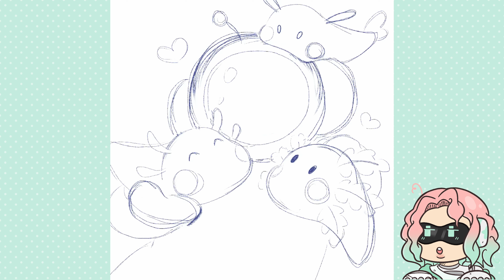Loddlenaut (Game Fanart) [Drawing Process]🐟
Today's drawing is fanart for the lovely game Loddlenaut!

-Music Used-🎶
A Loddlenaut's Home
Loddlenaut OST
By Ryan Yoshikami